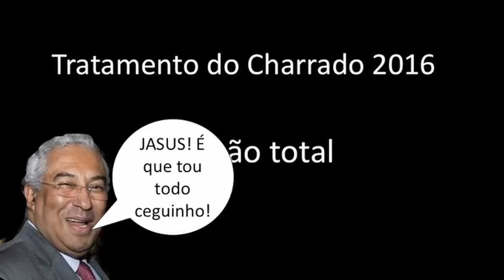António Costa alegadamente sob o efeito de alegadas substâncias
Um dos outtakes do vídeo de apresentação do Orçamento de Estado mostra um António Costa bastante confortável com certos hábitos da extrema esquerda.